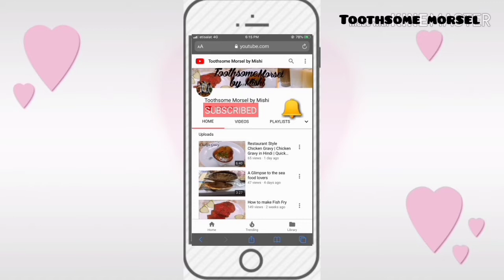Chow Chow Bath | how to make Chow Chow Bath | Breakfast Recipe | Restaurant style Chow Chow Bath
Glad you found my videos on YouTube. If you are new to my channel a big virtual hug to you & Welcome to the family "Toothsome Morsel by Mishi"

Chow Chow bath  is a popular breakfast dish in Bangalore...This  breakfast comprises of basically two dishes, which is a savory rava bath & a sweet rava kesari.. The combination of  sweet dish along with a savory dish is too good so  do try this recipe..

INGREDIENTS: (Khara bath)
Onion medium sized 1 no
Tomato medium sized 1 no

INGREDIENTS: (Rava kesari/ Meetha bath)

If you like our recipes give us a thumbs up:)
Do share with your Family & Friends:)
Click on the bell button to get notified when i m online :)
Keep supporting:)